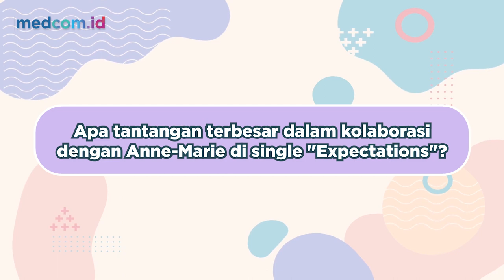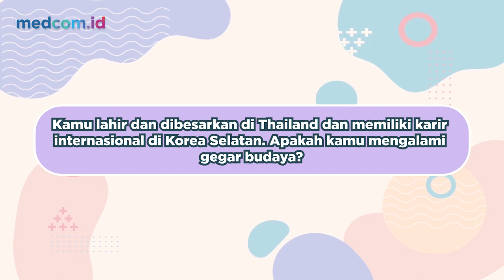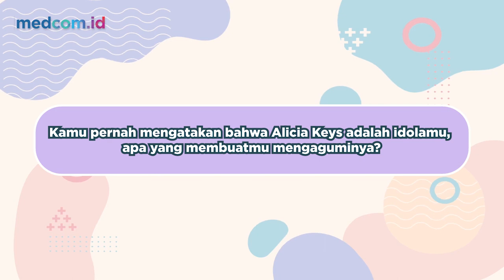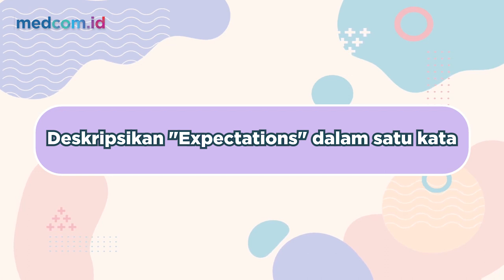EXCLUSIVE INTERVIEW MINNIE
Bintang K-Pop Minnie (G)-IDLE menjadi kolaborator dalam single terbaru Anne Marie, "Expectation."

Video musik "Expectations" sukses ditonton lebih dari 8,5 juta pengguna YouTube dalam waktu kurang dari dua pekan.

Medcom.id mendapat kesempatan mewawancarai Minnie secara eksklusif. Selain membahas soal koloborasinya dengan Anne Marie, kami membahas soal negara asal Minnie yaitu Thailand, musisi idolanya, dan kuliner Indonesia favoritnya.